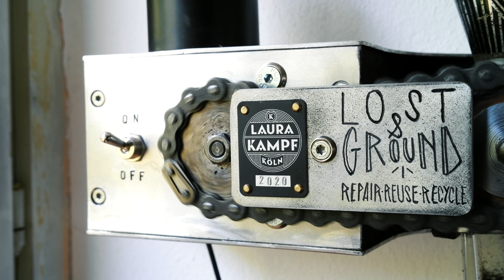I made a Coffee Grinder from Trash!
This was easiy one of the most rewarding projects in 2020. i turned a broken handcranked coffeegrinder into a super cool coffeegrinder machine! and i spent 0 Euros on it!!